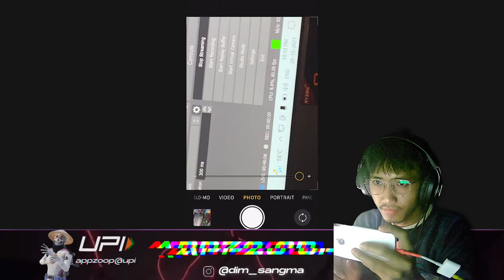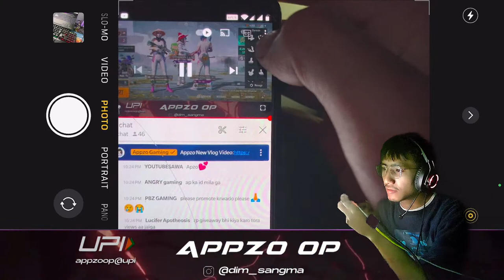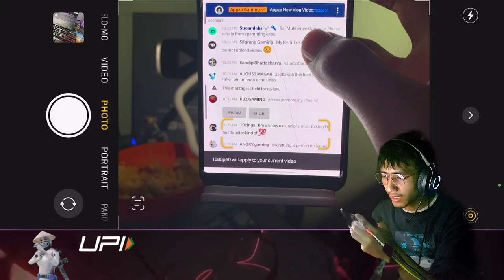Let's Fight With BGMI Hackers @Super Vegito Gaming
MY Laptop is 1TB SSD, I Bouth offline:-
But on Amazon its 512SSD, if you want same laptop like mine, U can buy Check link.
ASUS TUF Gaming (2021) AMD Ryzen 7 4800H, RTX 3050 4GB Graphics, Gaming Laptop     (8GB/512GB SSD/Windows 10

My Gaming HeadSet ESKA E3000

Appzo is Now on Loco.
Follow me on Loco.

Name: Dimseng A Sangma
UPI ID: appzoop@upi
How to Live Stream PUBG With FaceCam on

No PC..

Give me Popularity, TOP 1,2,3,4,5.
I will accept your friend request.
Battleground Mobile India ID
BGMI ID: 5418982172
BGMI Name: OPS丨AppzoOp
Clan: 0cToPuS
Divice: iPhone XR
REAL NAME: Dimseng Ampang Sangma

Buy My Gaming Accessories:

My iPhone lightning Splitter

My Elgato HD60S

My iPhone XR Tempered Glass

Original Belkin Lightning Splitter

My WebCam

My Finger Sleeve for Mobile Gamer PUBG.

My Gaming Phone Cooler

My Gaming Router

My Earphone Realme Buds2 for Gaming

My Laptop Cooler

My ESKA T8 Gaming HeadSet

My Combo RGB Keyboard and Mouse

Best Mini UPS for Router

My BGMI Table Mouse Pad

Lenovo Legion 5 AMD Ryzen 5 4600H 15.6 inch (39.62 cms) Full HD Gaming Laptop (8GB/1TB HDD + 256GB SSD/Windows 10/120 Hz/NVIDIA GTX 1650 4GB GDDR6...

Music Credits...
Legends Never Die (ft. Against The Current) |